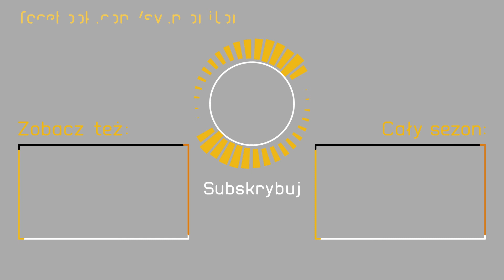Kto zrozumie Jana Pawła Pezeta? | Święty Monitor 88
Przepraszamy za problemy z dźwiękiem w tym odcinku.

Twórcami kanału są:
➡️ ks. Wojciech Iwanecki – duszpasterz akademicki w Rybniku
➡️ ks. Piotr Piekło wikariusz w Parafii Św. Krzyża w Siemianowicach Śląskich, moderator rejonowy Ruchu Światło-Życie, katecheta w I LO im. Jana Śniadeckiego i SP nr 11 im. Juliusza Słowackiego

➡️ Wszystkie nagrania odbywają się w DARze:
dar.rybnik.pl

➡️ Montaż i animacje: Filip Zduńczyk
➡️ Współpraca: Agata Krosny